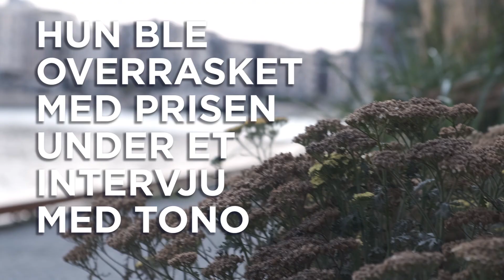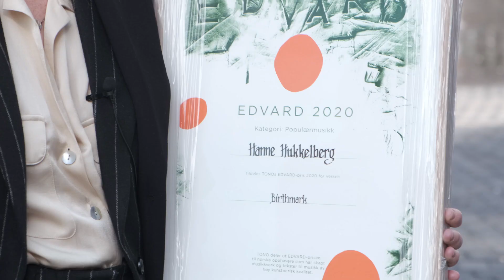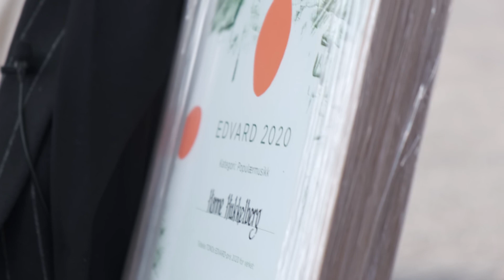Hanne Hukkelberg får EDVARD-pris 2020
Hanne Hukkelberg er tildelt EDVARD-prisen 2020 i kategorien Populær for sitt album «Birthmark».

Hun ble overrasket med prisen under det hun trodde skulle være et videointervju med TONO. Administrerende direktør i TONO, Cato Strøm, overakte prisen i Bispevika i Oslo sentrum.

Du kan lese mer om Hanne Hukkelberg og EDVARD-prisen på TONO.no.

Musikk:
Hanne Hukkelberg - The Young and Bold I